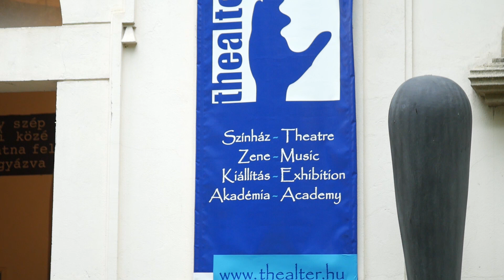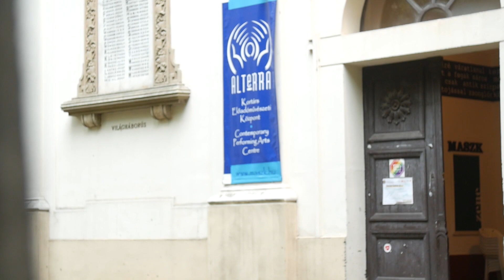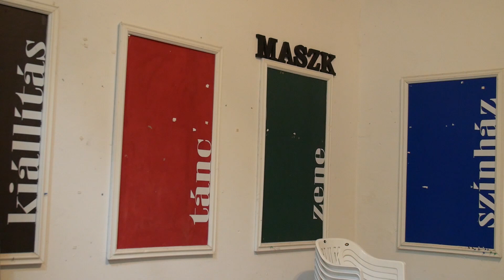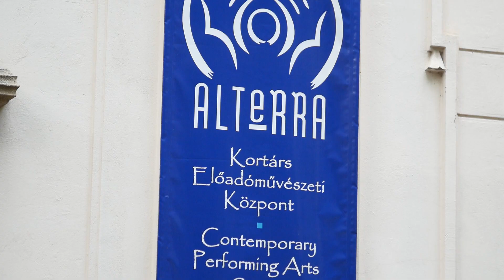Beszélgetés Szűcs Nellivel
Májusban kilenc független színházi produkciót látott vendégül a MASZK Egyesület. A záróprodukció, Szűcs Nelli egyszemélyes Fedák Sári-estje volt. Az előadás azzal a céllal jön létre, hogy felelevenítse a XX. század egyik legnagyobb magyar színésznőjének emlékét, megismertesse a közönséggel nem mindennapi életének részleteit és igazságot, valamint elégtételt szolgáltasson számára mindazért a méltánytalanságért, amelyben ez a kivételes művésznő részesült.